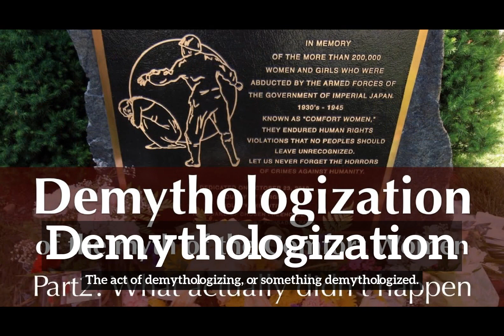What is Demythologization? | How Does Demythologization Look?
Learn how to pronounce demythologization with Imago Spectrum.

What is demythologization?
How does demythologization look?
How to say demythologization in English?
What does demythologization represent?
What is the defintion of demythologization?

Imago Spectrum allows you to easily memorize common English words and phrases by joining visual and auditory learning environments into a short video. Focus on the images and repeat demythologization several times for best retention results.

In this video we are speaking the word, demythologization. Do take note of how demythologization is spelled.
The definition of demythologization is listed below the word in the video.
Demythologization:  The act of demythologizing, or something demythologized.